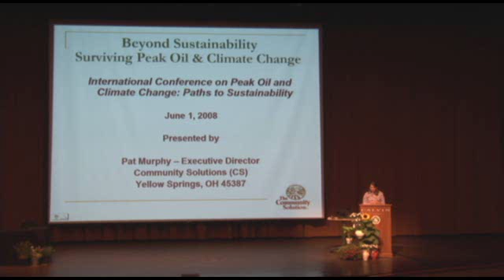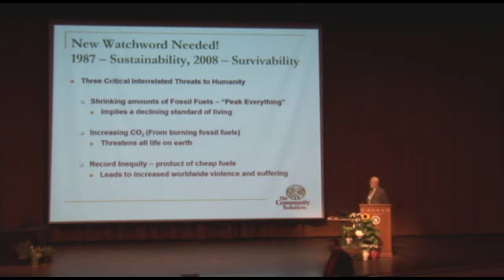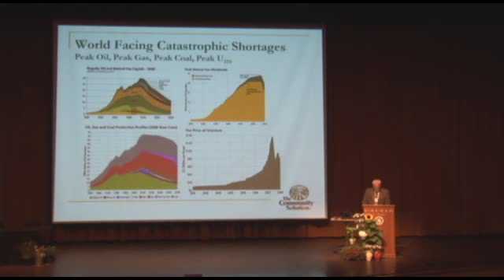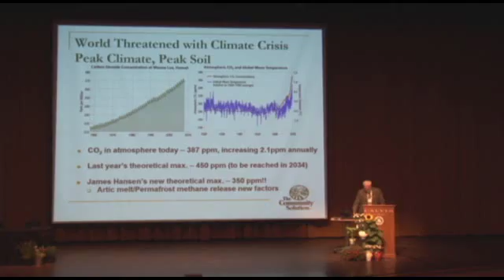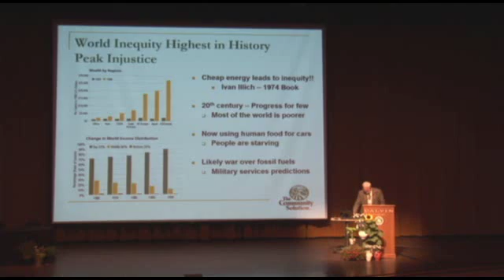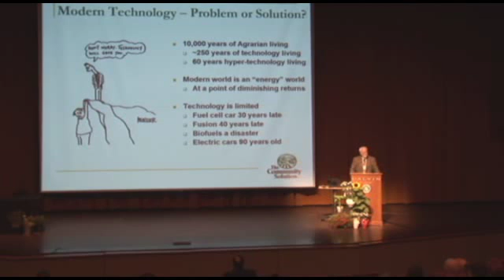Pat Murphy -- Beyond Sustainability: Surviving Peak Oil - 1/4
How long can this global oil supply level be maintained?  When will the decline in oil supply begin?  How will that impact already rising gasoline prices, oil prices, food prices and the struggling state of the world economy?

To address shrinking fossil fuel supplies, increasing CO2 emissions, and rising global inequity we need to make immediate and drastic cuts to our energy use. Learn about viable curtailment strategies for food, housing, and transportation, why most "sustainable" and "green" techniques are inadequate, and how we can create cooperative low-energy communities to survive.

Pat Murphy is the Executive Director of Community Solutions in Yellow Springs, Ohio, co-writer and co-producer of the film, "The Power of Community: How Cuba Survived Peak Oil" (2006) and author of the forthcoming book "Plan C: Community Survival Strategies for Peak Oil and Climate Change."

The International Conference on Peak Oil and Climate Change: Paths to Sustainability explores the root cause of rising gas prices, global warming, biodiversity loss and other indicators of global unsustainability.